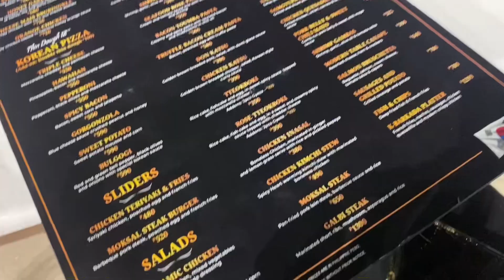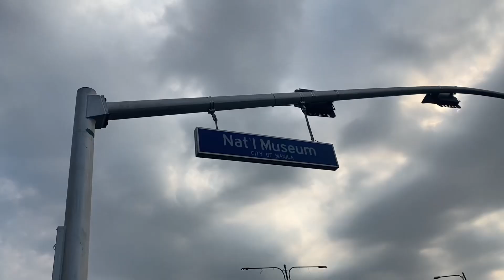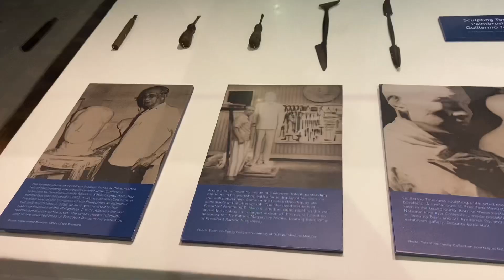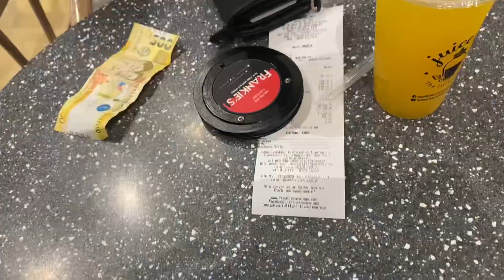PHILIPPINES VLOGS | Manila: Ortigas, National Museum, Intramuros, MOA